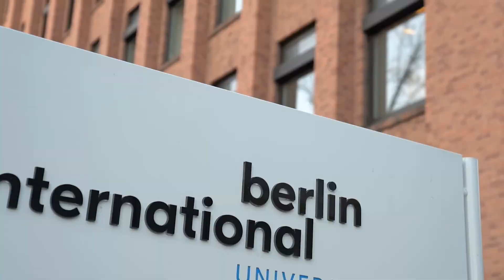Prof. Dr. Florian Artinger about BA Digital Business & Management at Berlin International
Successful management in the digital age requires two skills: championing data science and business analytics in combination with management with a global perspective. This is precisely what Berlin International offers you with the BA program in Digital Business & Management. The program brings together human and artificial intelligence while using progressive teaching concepts.

The BA degree program at Berlin International is set within the unique Berlin context, which is apart from the seat of many multinational corporations (MNCs) also a major start-up hotspot in Europe and at the forefront of digital innovation. Berlin’s international reputation certainly facilitates getting our students jobs anywhere in the world.

Have some questions in mind?